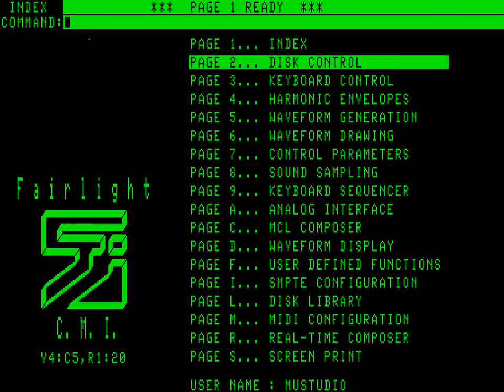MAME Work In Progress - Fairlight CMI IIx - Classic Samples (ORCH5, SARARR1, BIGBAND1)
Just some more assorted MIDI-noodling, this time with some of the more characteristic samples of the Fairlight CMI line.